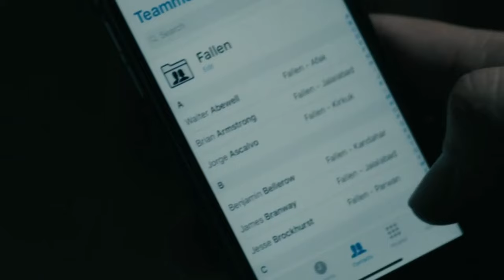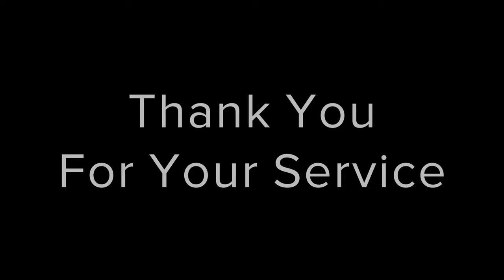Seal Team | Service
Sorry for my absence, I have had this project on my mind for a while now, and I wanted to make sure I completed it to the best of my ability! I should be resuming semi-regular upload again! This is a message for active and retired military/veterans, Thank you for your Service! I want you to know that I mean it more than a simple phrase, I understand there is more than just your service and medals you bring back home. As a first step take this as a gift!

Seal Team, and other tv show tributes and fan edits!

SEAL Team is an American military action drama television series created by Benjamin Cavell. The series is produced by CBS Television Studios and began airing on CBS on September 27, 2017.

The series follows an elite unit of United States Navy SEALs portrayed by David Boreanaz, Max Thieriot, Jessica Paré, Neil Brown Jr., A. J. Buckley, and Toni Trucks. On May 9, 2019, CBS renewed the series for a third season, which premiered on October 2, 2019. In May 2020, the series was renewed for a fourth season which premiered on December 2, 2020.